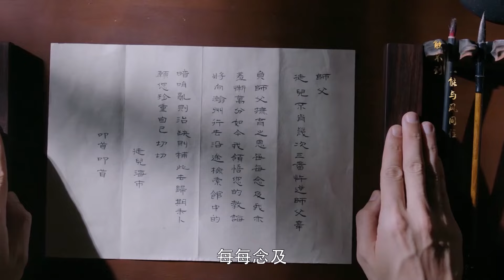🐚灰姑娘离家出走遇黑店，师尊及时赶到，霸气护妻警告幕后黑手。 🐚【斛珠夫人 Novoland: Pearl Eclipse】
⭐ Drama Name： 《 Novoland: Pearl Eclipse 》